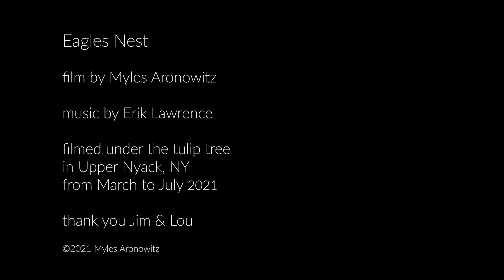Eagles Nest - New Years Card From ©2021 Myles Aronowitz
"Eagles Nest" by Myles Aronowitz,  Music and sound design by Erik Lawrence
Filmed entirely under the tulip tree in Upper Nyack, NY from March to July 2021
Coming soon! A much more complete documentary on the Eagles Nest.